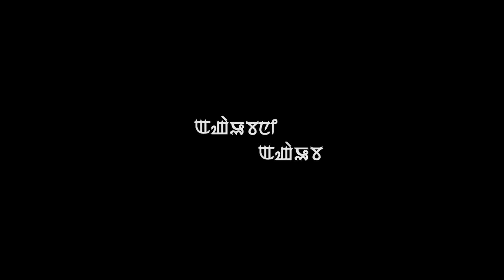Angaobani Angaoba | Official Music Video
3 way film production
Angaobani Angaoba
Cast : Rima & Krishnananda
Guest artist : Dhanamanjuri & Nilakanta Sharma
Lyrics & Singer : Raj Elangbam
Makeup : Russia Mutum
Asst. Makeup : Alish
Costume : Pabitra Sharma
Choreograph : Robert Mutum
Camera : Regan ksh
Drone : Bimol Takhel
Editor : Sanjoy Shoibam
Producer : Sapam Sister's
Directed by : Angomcha Shoibam & Kaobi